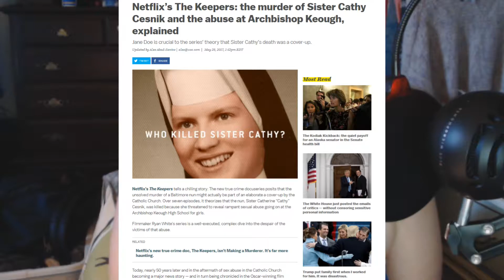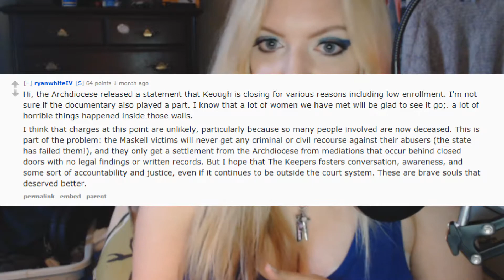The Dangers of Injecting Political Bias into Documentaries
🌟 SOURCES 🌟

⋆ "What Netflix's True-Crime Series The Keepers Says About White Power in America", Esquire

⋆ "Making a Murderer Fans Will Love Netflix's New Series The Keepers", Esquire

⋆ "Netflix’s The Keepers: the murder of Sister Cathy Cesnik and the abuse at Archbishop Keough, explained", Vox

⋆ "Netflix’s new true crime doc, The Keepers, isn’t Making a Murderer. It’s far more haunting.", Vox

♥ Amazon Wishlist